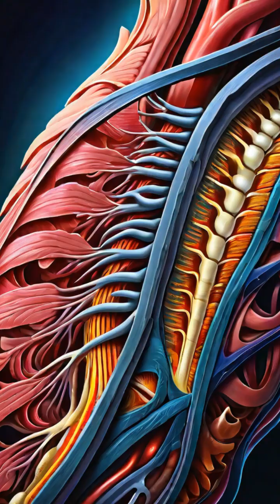Fascia: The Mysterious Tissue That Can Transform Your Body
Unlock the secrets of fascia, the mysterious tissue that plays a crucial role in transforming your body. Discover how kinetic chains and functional movement can be used to condition your fascia, leading to improved body alignment, tissue health, and overall wellness. In this video, we'll delve into the fascinating world of fascia anatomy, exploring the latest insights and techniques for fascia release, fascial stretch, and body remodeling. Learn how to harness the power of the mind-body connection to promote holistic healing and transform your body from the inside out. From debunking fascia myths to exploring the latest advancements in bio-mechanical therapy and connective tissue care, this video is your ultimate guide to understanding the incredible potential of fascia for a healthier, happier you. So, get ready to experience the transformative power of fascia for yourself and start your journey towards optimal tissue transformation and fascia health today!